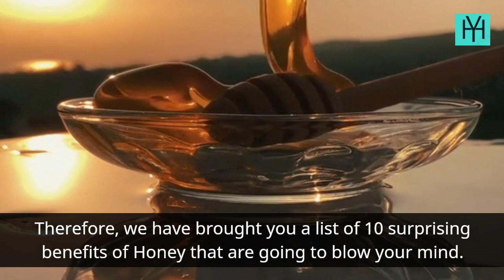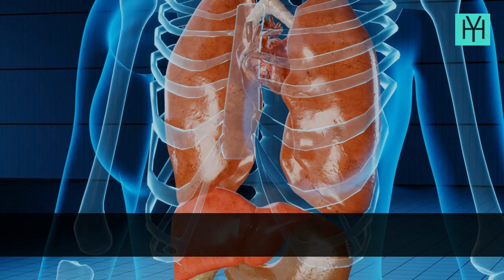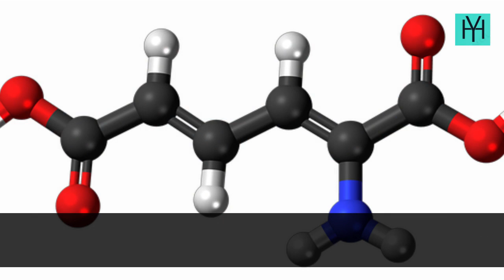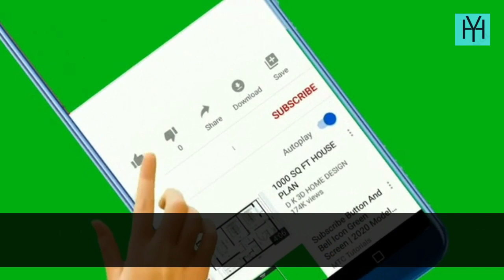10 Surprising Benefits Of Honey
Looking to sweeten up your life? 🍯 Get ready to be amazed by the incredible benefits of honey! 🐝 From boosting your immune system to soothing a sore throat, honey is nature's golden elixir with surprising superpowers. 🌟 Discover the secrets behind this ancient remedy and unlock its potential to improve your health, enhance your skincare routine, and tantalize your taste buds. 🍯🔥 Join us on this sweet journey as we uncover the ten most surprising benefits of honey. Don't miss out on this sticky-sweet sensation! 🎥✨